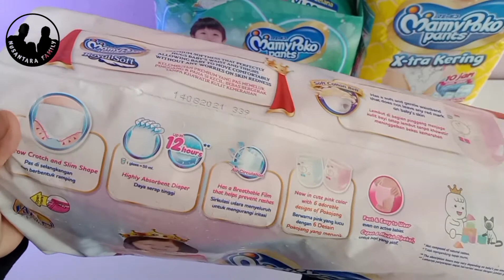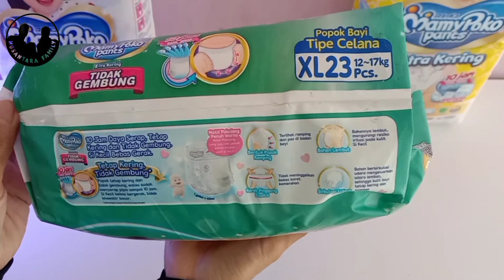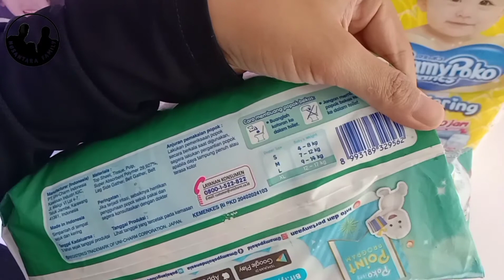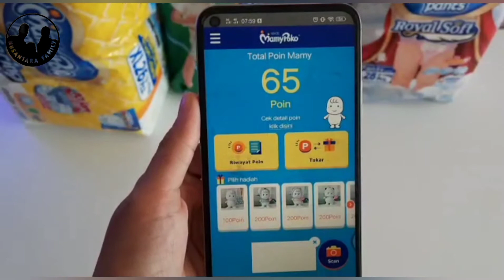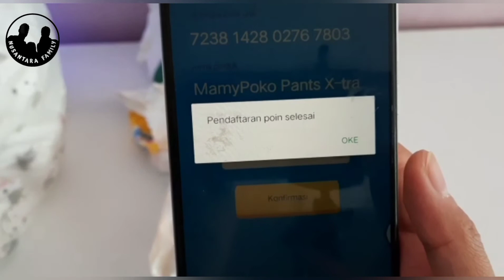Review Mamypoko Royal Soft, X-tra Kering Slim & Standar | Cara masukin kode point pokojang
Mamypoko ini saya beli di Alfamart ya.

Jazakumullah khair yang udah mampir 🙏